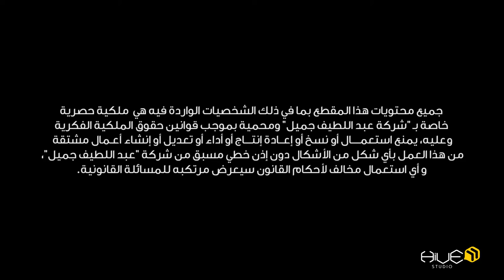Abdul Latif Jameel - Toyota KSA | Khobes & Abu Huries - EP (20) "الكابوس"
• Description: A 20-Episodes series with our client Abdul Latif Jameel and Toyota KSA.
• Client:  Abdul Latif Jameel - Toyota KSA
• Project: Khobes & Abu Huries - EP (20) "الكابوس"
• Agency: Hive Studio
• Style: 3D Animation - Motion Graphics
• Country: KSA